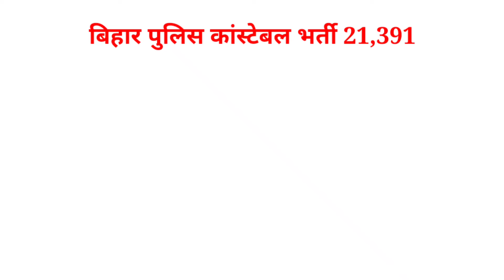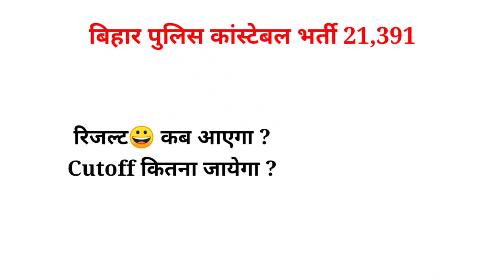Bihar Police Result 21,391 ll बिहार पुलिस रिजल्ट 2024